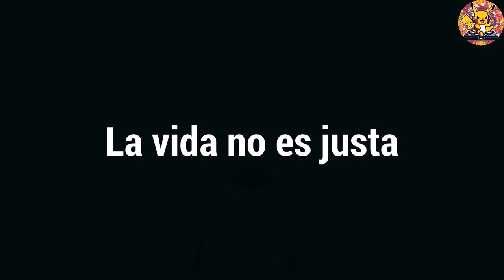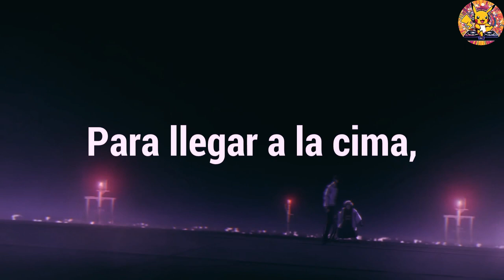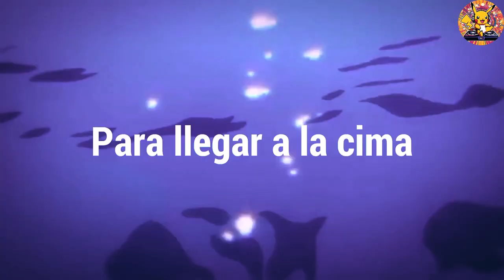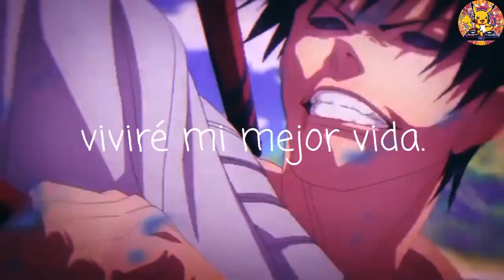NEFFEX - RARE [ AMV ] - toji | sub español